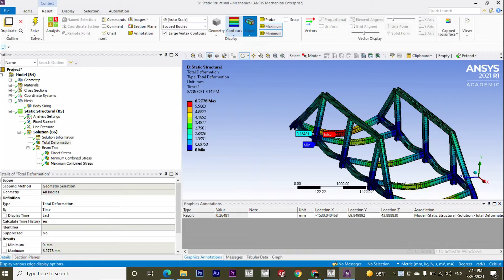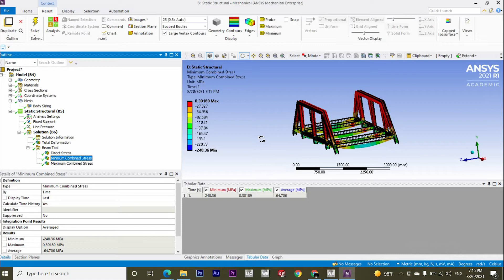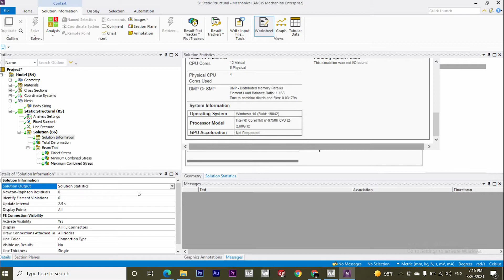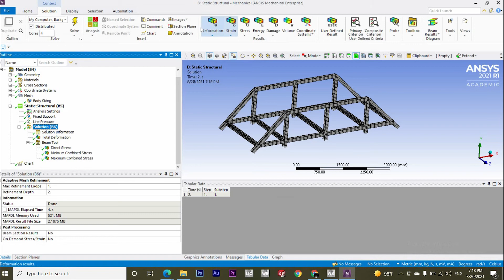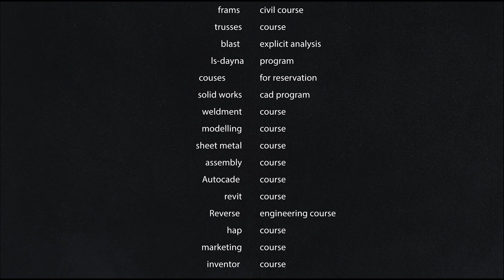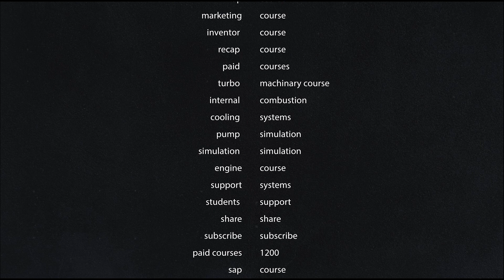results - Frame of beams (3) - Ansys بالعربي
في هذة الحلقة نستعرض مجموعة من الادوات فالبرنامج لأستعراض النتائج بطريقة احترافية
لحجز كورسات من خلال القناة يرجي ارسال رسالة علي رقم الواتس اب 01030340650 مهندس محمد الفخراني